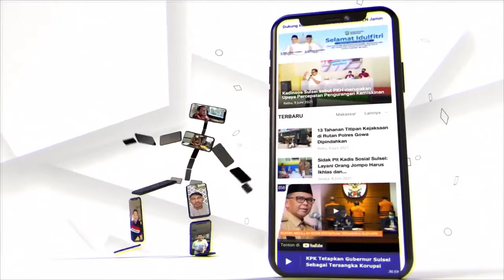Danny Pomanto | Wali Kota Makassar | Anniversary 5th Mediasulsel.com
Anniversary 5th Mediasulsel.com | Ir. Moh. Ramadhan Pomanto | Wali Kota Makassar